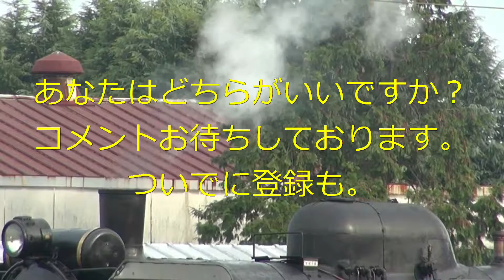SLパレオエクスプレスC58秩父鉄道神スポット対決 親鼻鉄橋VS影森上り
秩父鉄道SLパレオエクスプレスC58-363の2大人気スポット対決
親鼻鉄橋VS影森上り
神撮影スポットはどちらかコメントください。それ以外でも構いません。